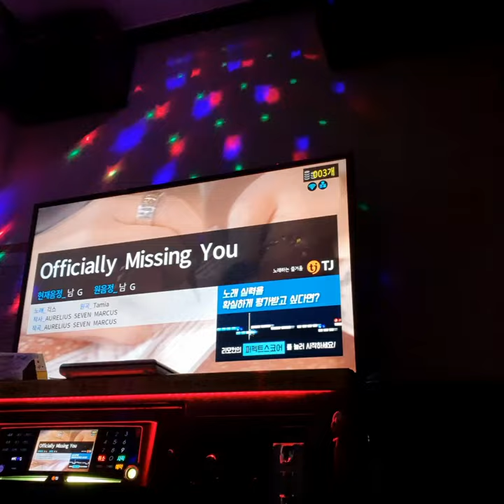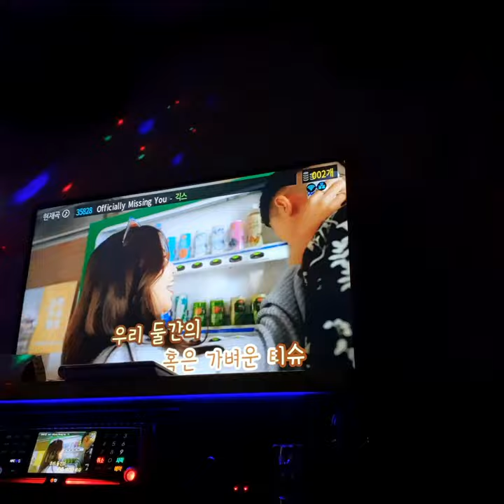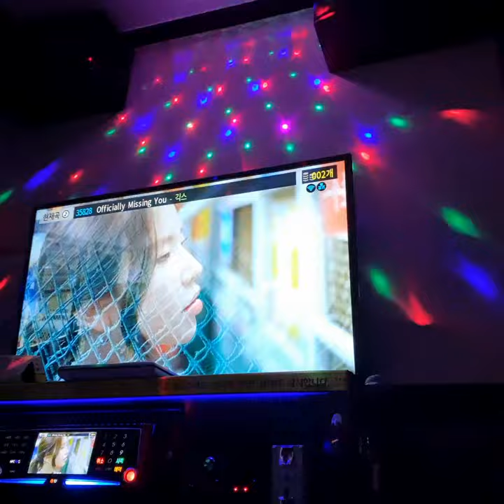Officially Missing You -긱스(Geeks) (일반인 노래방 커버)